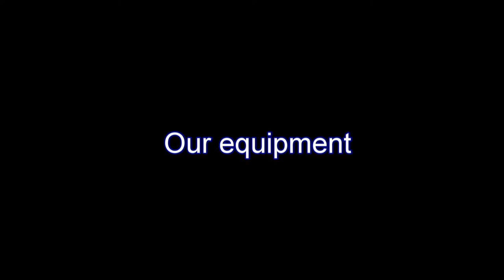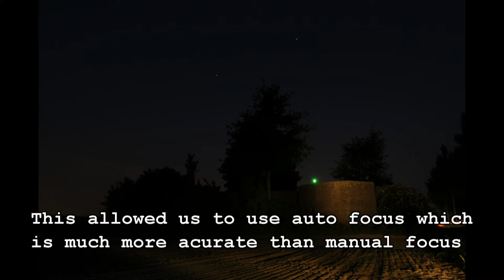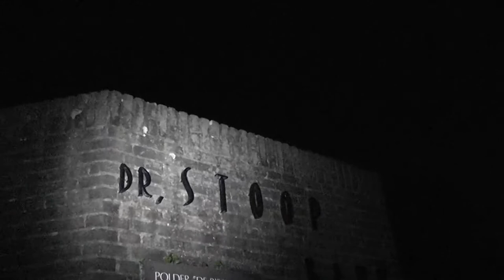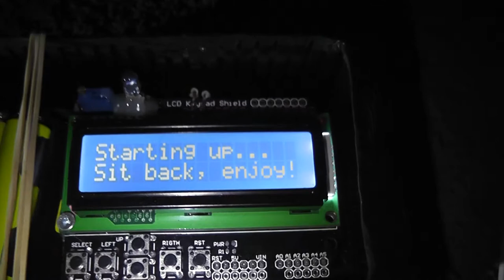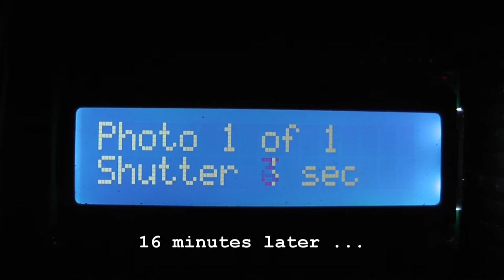The making of the Stoopbank light painted photo set